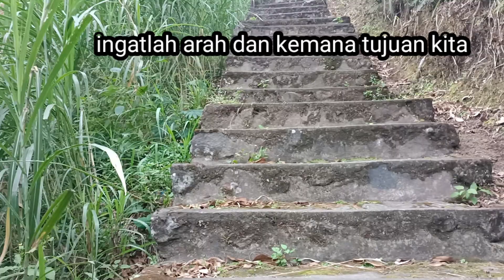Mendhak Tirta keramat di jurang Lahar Gunung Agung Bali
Pura Pingit Besakih